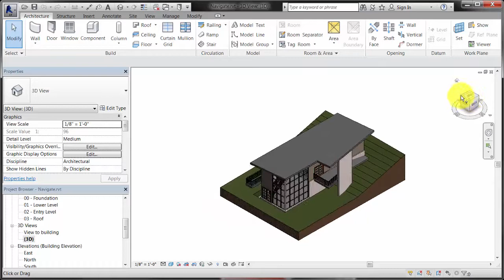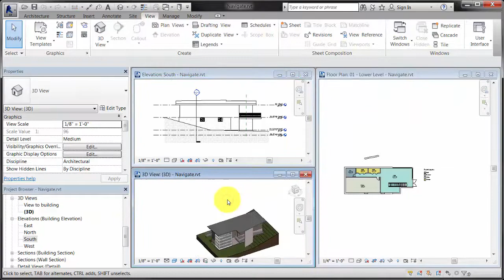Revit LT Essential Skills - Navigation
Demonstrates how to open views and navigate a building model.